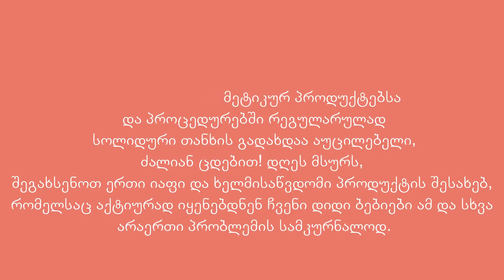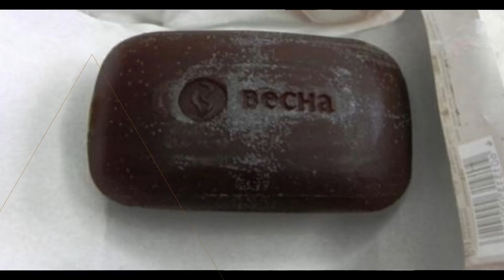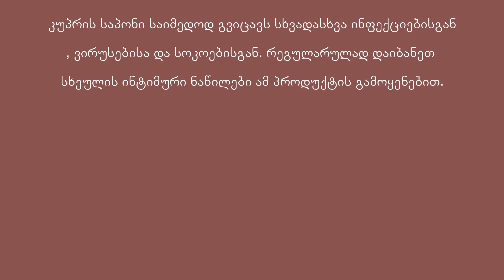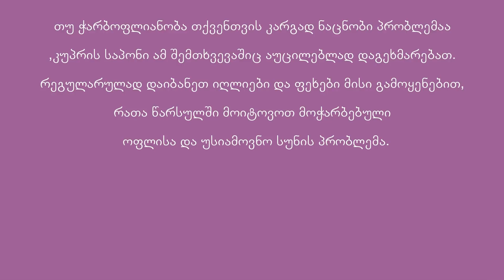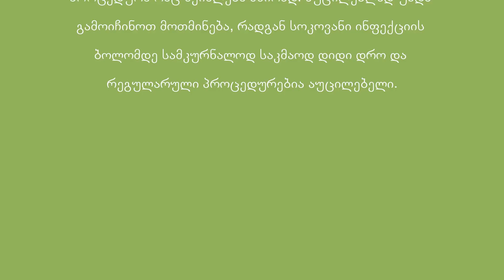აი, რატომ უნდა გქონდეთ კუპრის საპონი სახლში. გაიგეთ მისი სასარგებლო თვისებების შესახებ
გამოიწერეთ არხი @ხალხური მედიცინა და დაალაიქეთ ვიდეო.

00:00 - მისალმება
00:08 - ინტრო
00:17 - ვიდეო
01:25 - აუტრო

თუ ფიქრობთ, რომ აკნეს, ქერტლის ან თმის ცვენის დასამარცხებლად სხვადასხვა კოსმეტიკურ პროდუქტებსა და პროცედურებში რეგულარულად სოლიდური თანხის გადახდაა აუცილებელი, ძალიან ცდებით! დღეს მსურს, შეგახსენოთ ერთი იაფი და ხელმისაწვდომი პროდუქტის შესახებ, რომელსაც აქტიურად იყენებდნენ ჩვენი დიდი ბებიები ამ და სხვა არაერთი პრობლემის სამკურნალოდ.

დიახ, საუბარია კუპრის საპონზე, რომლის შემადგენლობაშიც საერთოდ არ შედის საღებავები და სხვა მავნე ქიმიური დანამატები. მისი სამკურნალო პოტენციალის შესახებ ფლობდნენ სრულ ინფორმაციას ჩვენი ბებიები, თუმცა, რატომღაც, დღესდღეობით ამ საოცარი პროდუქტის სასარგებლო თვისებების შესახებ ბევრს არაფერი სმენია.

კუპრის საპონი მზადდება არყის ხის ქერქისაგან, მისთვის დამახასიათებელია ნაკლებად სასიამოვნო სუნი და სპეციფიკური შავი შეფერილობა.

რატომ უნდა გადავიდეთ კუპრის საპონზე?
1. არაჩვეულებრივია სახის კანისთვის

თუ აკნე, გამონაყარი ან კანის ანთება გაწუხებთ, აუცილებლად ცადეთ კუპრის სპონი. რეგულარულად დაიბანეთ სახის კანი მისი გამოყენებით, რათა დააჩქაროთ დაზიანებული უჯრედების აღდგენის პროცესი, მოიშოროთ აკნე და ჩაახშოთ ანთება. კუპრის საპნისათვის დამახასიათებელია ანტიბაქტერიული ძლიერი თვისებები და ის არ იწვევს ალერგიულ რეაქციებს.

2. სწრაფად ამარცხებს ქერტლს

კუპრის საპონი სტიმულირებს თავის კანზე გაჩენილი პატარა ბზარების შეხორცების პროცესს. უნიკალური, სასარგებლო კომპონენტების მაღალი შემცველობის ხარჯზე, ის სწრაფად უმკლავდება ქერტლს და საიმედოდ გვიცავს მომავალში მისი განვითარებისგან.

გარდა ამისა, აუცილებლად უნდა ავღნიშნოთ ის ფაქტიც, რომ მოცემული პროუქტი აძლიერებს თმის ძირებს და საგრძნობლად ამცირებს თმის ცვენას. დაიბანეთ თავი ამ საპნით რეგულარულად, რათა წარსულში მოტივოტოთ ქერტლისა და თმის ცვენის პრობლემა.

3. კურნავს კანის დაავადებებს

დერმატიტი, ეგზემა, ფსორიაზი – ეს ის დაავადებებია, რომელთა არსებობის შემთხვევაში კუპრის საპნის გამოყენებაა რეკომენდებული. როგორც უკვე ვახსენეთ, მოცემული პროდუქტი სტიმულირებს კანის აღდგენა-რეგენერაციის პროცესს და სისხლის მიდინებას კანის ზედა ფენებში.

4. ინტიმური ჰიგიენა

კუპრის საპონი საიმედოდ გვიცავს სხვადასხვა ინფექციებისგან, ვირუსებისა და სოკოებისგან. რეგულარულად დაიბანეთ სხეულის ინტიმური ნაწილები ამ პროდუქტის გამოყენებით.

5. სწრაფად ახორცებს ჭრილობებს

თუ რაიმე სახის ჭრილობა მიიღეთ, გახსოვდეთ, რომ კუპრის საპონი ერთ-ერთი საუკეთესო მადეზინფიცირებელი საშუალებაა. გარდა ამისა, ის საგრძნობლად აჩქარებს ჭრილობის შეხორცების პროცესს.

6. გვიცავს ოფლისგან

თუ ჭარბოფლიანობა თქვენთვის კარგად ნაცნობი პრობლემაა, კუპრის საპონი ამ შემთხვევაშიც აუცილებლად დაგეხმარებათ. რეგულარულად დაიბანეთ იღლიები და ფეხები მისი გამოყენებით, რათა წარსულში მოიტოვოთ მოჭარბებული ოფლისა და უსიამოვნო სუნის პრობლემა.

7. ანადგურებს პარაზიტებს

საკმაოდ ხშირია ბავშვებში ტილების გაჩენის პრობლემა. თუ გსურთ, უმკურნალოთ თქვენს პატარას ისე, რომ საიმედოდ დაიცვათ ის ქიმიური პრეპარატების მავნე ზეგავლენისაგან, აუცილებლად გამოიყენეთ კუპრის საპონი.

8. სოკოვანი ინფექცია

კუპრის საპონი არაჩვეულებრივი საშუალებაა სოკოვანი ინფექციის სამკურნალოდ და მისი პროფილაქტიკისთვის. დღის განმავლობაში რამდენჯერმე კარგად დაიმუშავეთ კანის დაინფიცირებული მონაკვეთები კუპრის საპნით, გაიჩერეთ ქაფი 10-15 წუთით და შემდეგ ჩამოიბანეთ. ჩაიტარეთ ეს პროცედურა რაც შეიძლება ხშირად. აუცილებლად უნდა გამოიჩინოთ მოთმინება, რადგან სოკოვანი ინფექციის ბოლომდე სამკურნალოდ საკმაოდ დიდი დრო და რეგულარული პროცედურებია აუცილებელი.